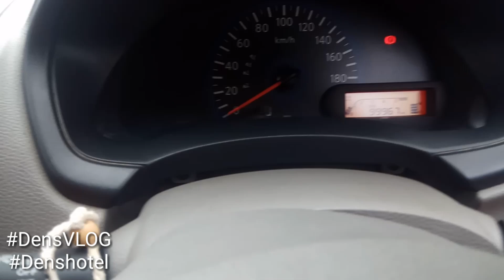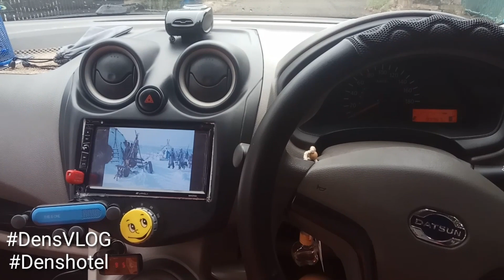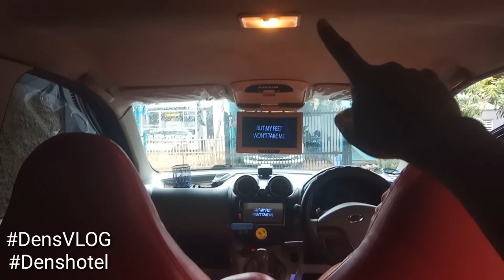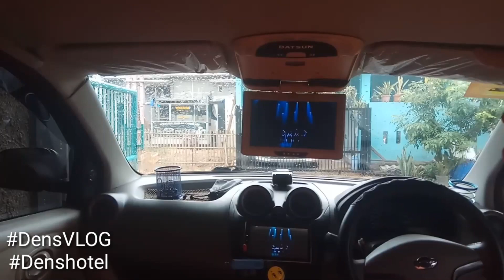DATSUN GILAAA!! PART-2 dah hampir 5 Thn. masih nyaman banget.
Hi Guys
Kembali lagi di Video Part 2,  Datsun makin kece dan bandel...  yuk liat Videonya